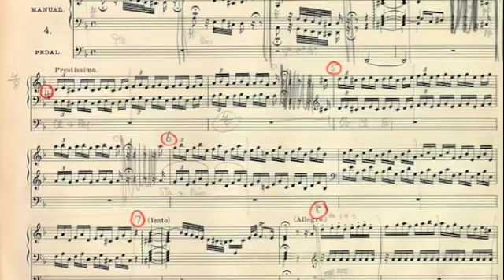Bach's air on the G string Stokowski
Leopold Stokowski's magnificent rendition of Bach's exquisite Air for the G string from the suite in D.